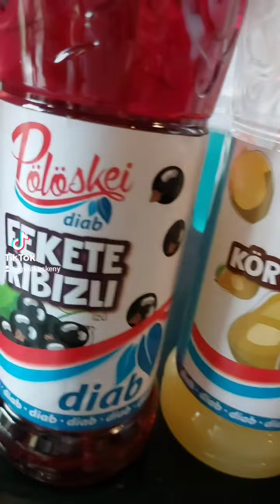Minden íze isteni🥰